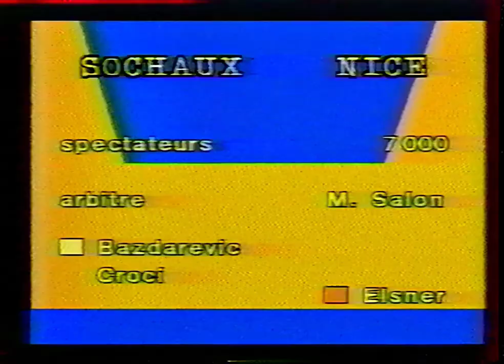1988-1989 D1 J19 Sochaux Nice 1-0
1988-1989 D1 J19 Sochaux Nice 1-0
Stade Bonal, 12 novembre 1988. But pour Sochaux de Stéphane Paille. Résumé Formule Foot.